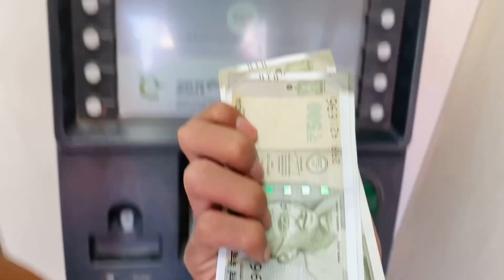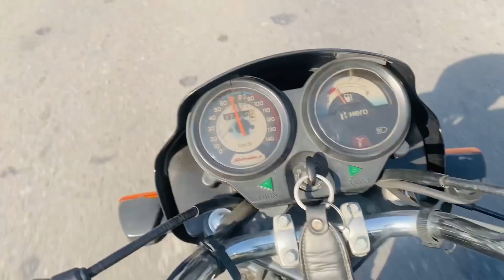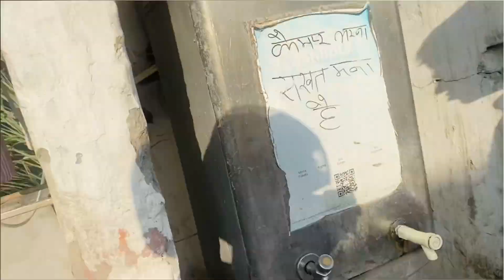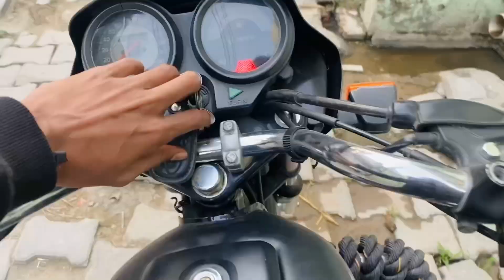Rohtak poch gya 😍 आते वक्त हुआ बुरा हाल 😩